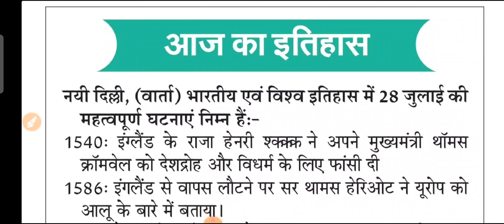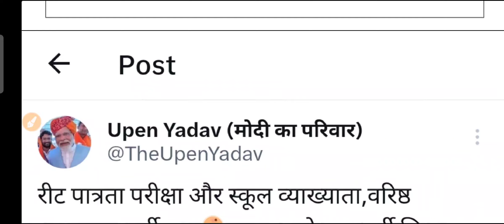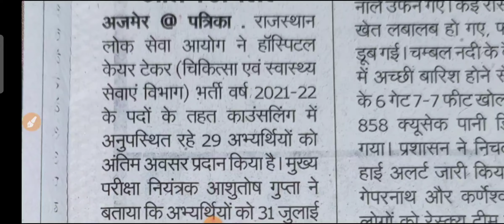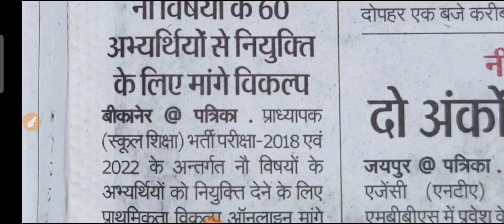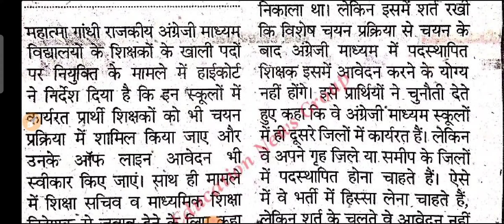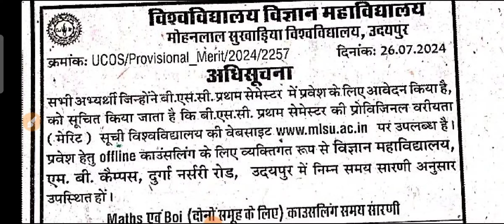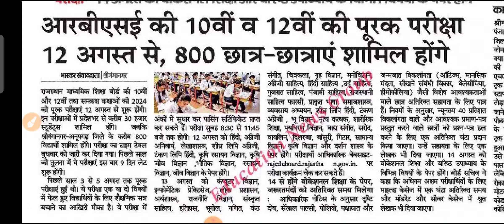शैक्षिक समाचार राजस्थान Rajasthan Shaikshik Samachar 28-07-2024 रविवार | RPSC REET RSSB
rajasthanshaikshiksamachar
shaikshiksamachar
shekshiksamachar
rajasthangyanstore
gyanstore
bhajanlalsharma
madandilawar
reetnews
reet new vacancy 2024
1st grade new vacancy 2024
dpc update
2nd grade new vacancy 2024
1st grade latest news today
rpsc 2nd grade latest news today
1 grade new vacancy 2024
reet
1st grade new vacancy 2023
rpsc
rpsc first grade
reet 2024
dpc
reet 2024
new reet vacancy
new reet
1st grade vacancy
2nd grade vacancy
1 grade new vacancy 2023
madan dilavar
bhajanlal sharma
reet tak
reet2024
cet2024

माध्यमिक शिक्षा बोर्ड राजस्थान (RBSE) द्वारा REET 2024 अधिसूचना जल्द ही जारी की जाएगी। REET अधिसूचना 2024 अगस्त 2024 में जारी होने की उम्मीद है। REET अधिसूचना पीडीएफ आधिकारिक वेबसाइट पर आवेदन पत्र के साथ प्रकाशित की जाएगी -